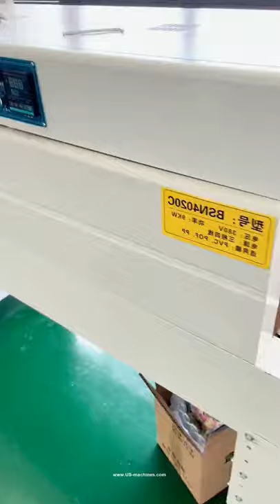Food case tray L type film cutting heat shrinking sealing packaging machine